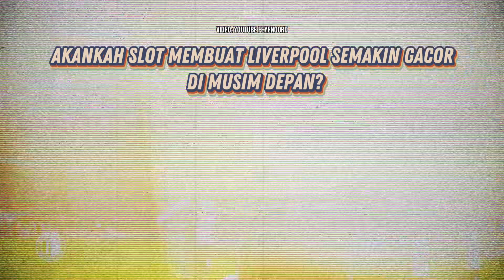Bisa Menggacorkan Liverpool Gak Nih? | Arne Slot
Setelah resmi berpisah dengan Jurgen Klopp, Liverpool bergerak cepat untuk mencari suksesornya yang baru.

Tapi bukan Xabi Alonso atau Roberto de Zerbi, pelatih yang akan bertugas melanjutkan kepemimpinan Klopp di Liverpool adalah Arne Slot, pria berkebangsaan Belanda yang ditebus dari Feyenoord Rotterdam dengan biaya sekitar 12 juta poundsterling.

Tapi siapa sih Arne Slot? Apakah kalian masih kurang familiar? Kalau begitu, simak video berikut ini untuk lebih mengenal Arne Slot.